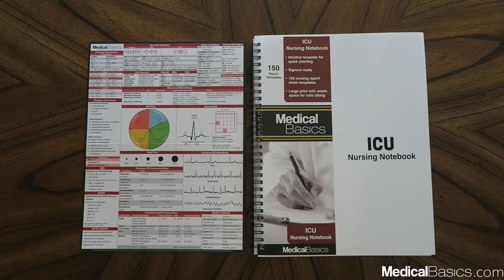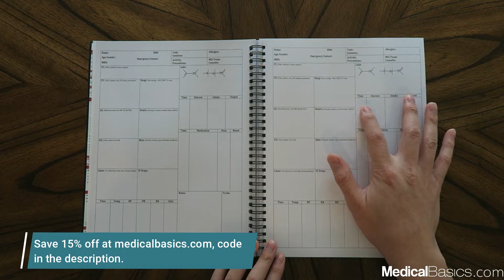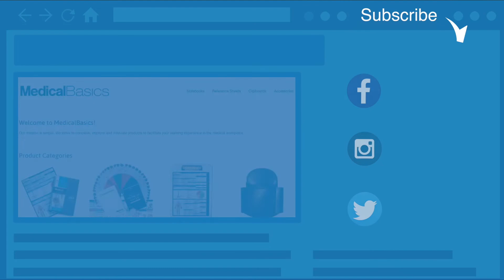ICU Nursing Brainsheet Template Notebook - Medical Basics Review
Here at Medical Basics, we hope to make your life as a medical student or nursing student a little easier! After graduating UCSF medical school, we’ve accumulated a lot of knowledge over the years. From things like reading a chest x-ray, to succeeding on your subi, or even how to get into med school, we’ve got you covered.